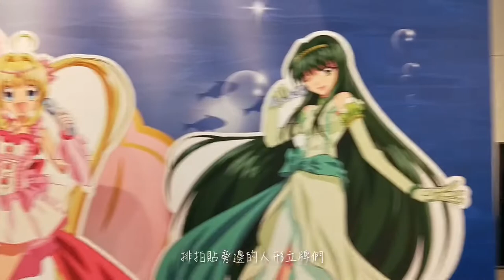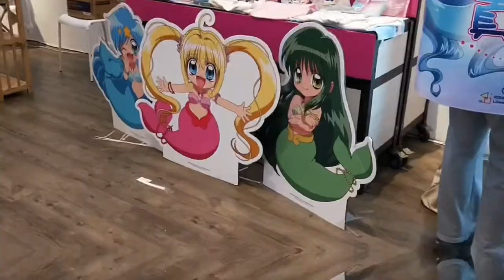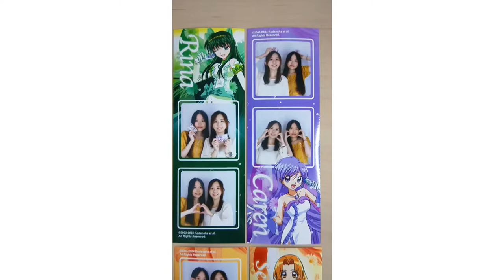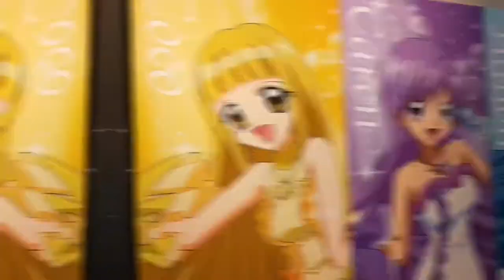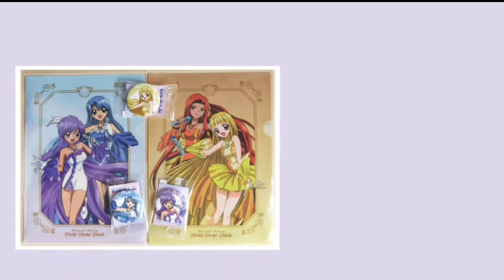暑假VLOG｜真珠美人魚期間限定店｜童年回憶｜忠孝新生半日遊 (Taipei VLOG)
0:18 華山1914文化創意產業園區 東3A館（8/12 - 9/25）
地址：台北市中正區八德路一段1號
4:10 芝生食堂 忠孝新生店
地址：台北市中正區忠孝東路二段134巷1號（捷運忠孝新生站2號出口）

拍攝日期：2022年8月24日＆31日（星期三）
拍攝工具：Oppo R11
剪輯工具：Meitu、CapCut

0:18 Huashan 1914 Creative Park E3A (8/12 - 9/25)
No. 1, Section 1, Bade Rd, Zhongzheng District, Taipei City
4:10 芝生食堂 Sibafu Shokudo
No. 1, Lane 134, Section 2, Zhongxiao E Rd, Zhongzheng District, Taipei City

Date: August 24 & 31, 2022 (Wednesday)
Tools: Oppo R11
Video editing: Meitu & CapCut